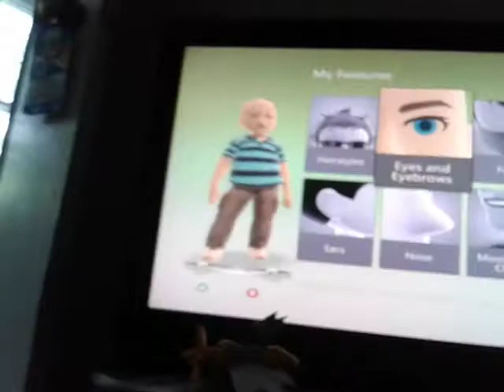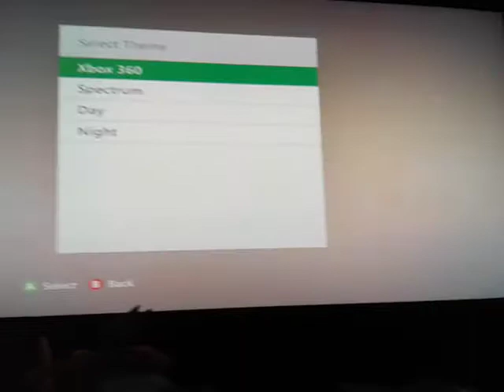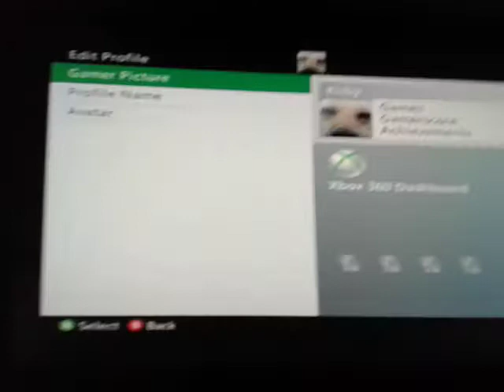Kirby Makes A Profile